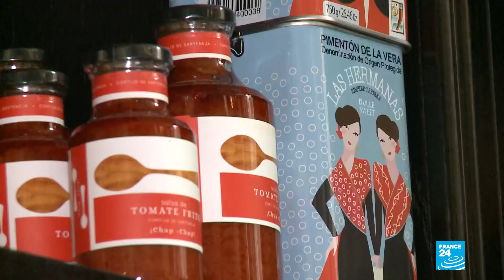Los efectos del Brexit en los restaurantes españoles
Los efectos de la salida del Reino Unido de la Unión Europea se sienten en todos los aspectos. El divorcio, de cuya fecha no hay certeza, además ha provocado incertidumbre en la economía británica y obligado a las empresas a tener contingencias. En el caso de los restaurantes internacionales, necesitan sus insumos para conservar su sabor tradicional.